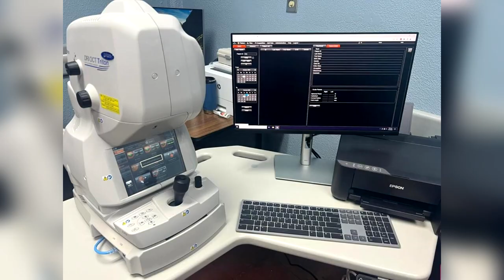Nuevos equipos llegan a Oftalmología del Hospital Escalante Pradilla